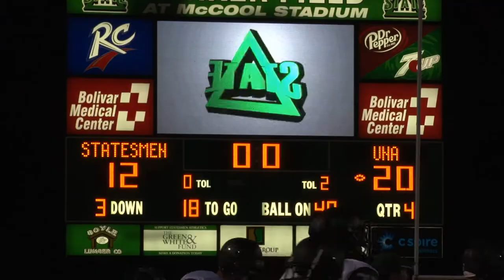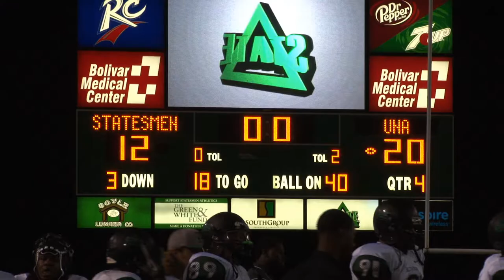Statesmen Football vs. UNA Recap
Recap of last Saturday when the Delta State football team took on the Lions of North Alabama. The event concluded the 2012 version of Pig Pickin' as well.